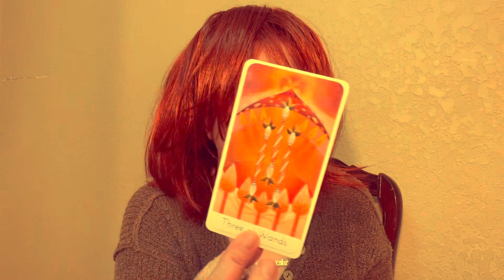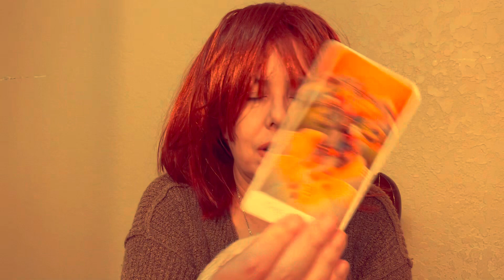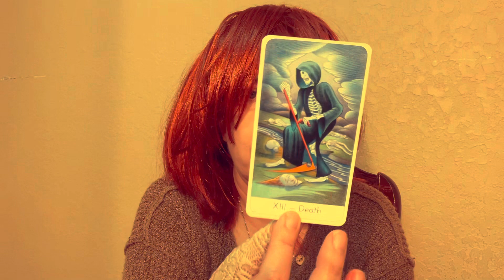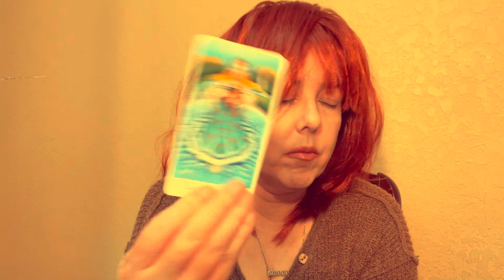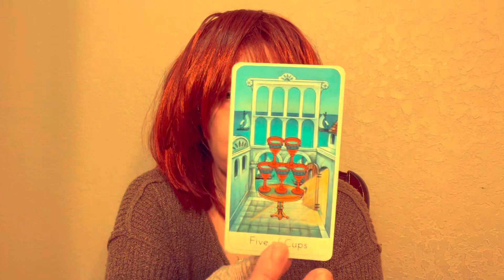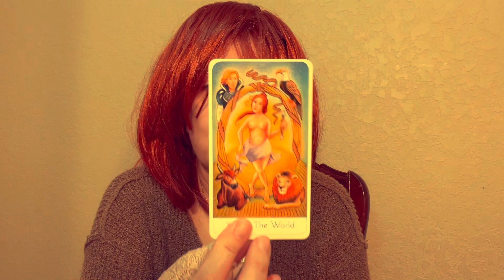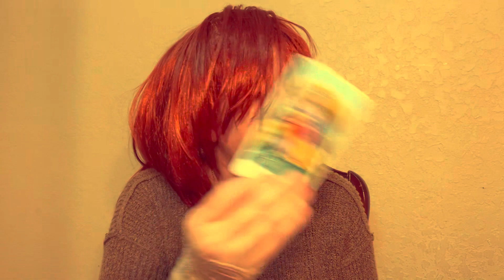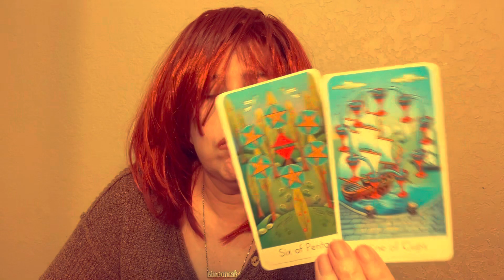ALL SIGNS!!! New love? Old love? Both??? ✨‼️🤯‼️✨ no BS tarot reading ✨❣️💯❣️✨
Entertainment purposes.

♈️ 0:00:18
♉️ 0:06:02
♊️ 0:11:04
♋️ 0:16:18
♌️ 0:19:15
♍️ 0:21:50
♎️ 0:27:38
♏️ 0:32:05
♐️ 0:53:18
♑️ 0:59:49
♒️ 1:04:56
♓️ 1:10:10

at redbubble!
Check 'em out!

CLIENT TESTIMONIALS

10/10 will work with her again!"

(LENA)

PERSONAL READINGS

NEW OPTIONS!!! $25 READINGS!!!

I'm offering two different $25 readings. For $25 you get to ask one question. You will receive an email explaining your six card tarot spread and a photograph of the spread. I'm also offering a $25 rune cast. For the $25 rune cast you will receive an email explaining the rune cast and a photograph of the runes. Regardless if you choose a tarot or rune reading please send the name(s) of the people involved. The $25 reading is not the best option if you have a complicated situation.

2. You can ask up to three questions. I recommend sending your astro combo (sun/moon/rising) as well as the astro combo of your love interest if applicable, but this is not a requirement.